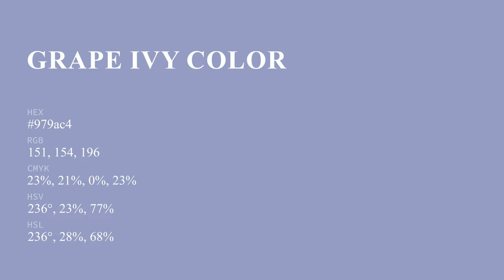Grape Ivy color 979ac4 hex color - Blue color - Warm color 979ac4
What color is Grape Ivy ? 979ac4 hex color - Blue color - Warm color 979ac4

Hex 979ac4 Color Code is also known as Grape Ivy color.

Hex 979ac4 Color code in RGB color code model is created after adding 59.22% red color, 60.39% green color and 76.86% blue color.
Hex 979ac4 Color code in CMYK color (process color) code model is generated after subtraction of 22% cyan, 21% magenta, 0% yellow and 23% black.